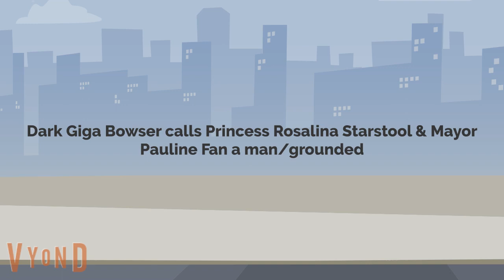Dark Giga Bowser calls PRS&MPF a man/grounded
Dark Giga Bowser calls Princess Rosalina Starstool & Mayor Pauline Fan a man and he gets grounded by his parents.